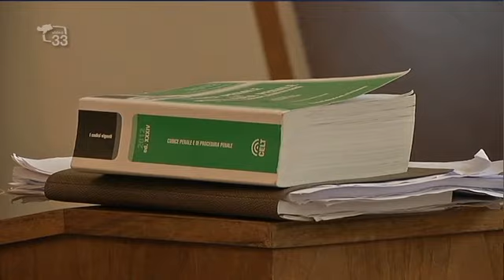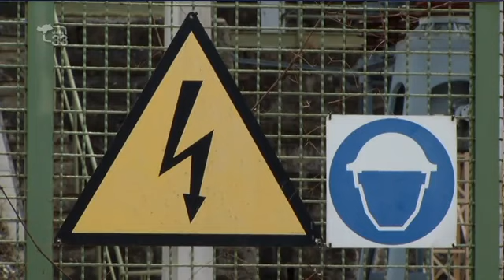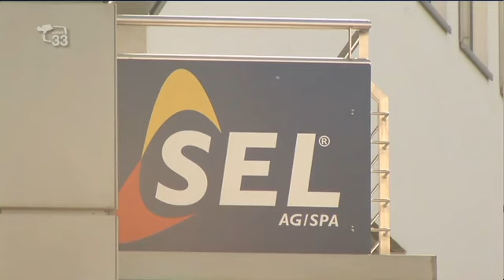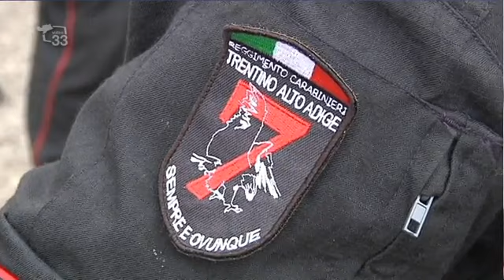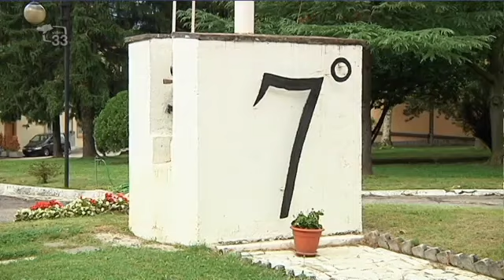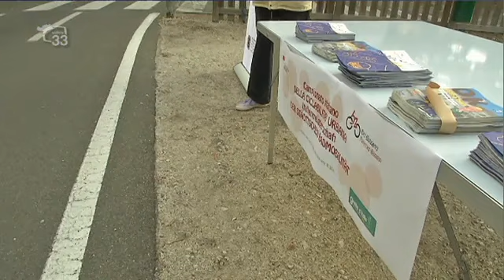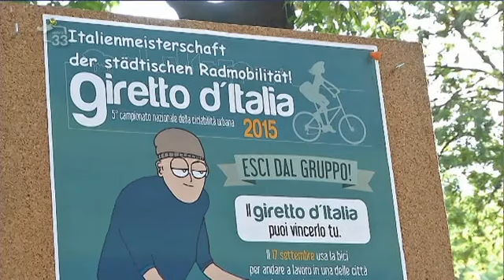TG33 1300 del 17.09.15